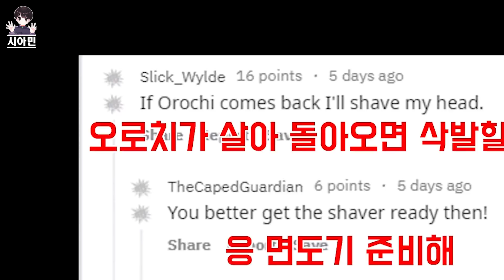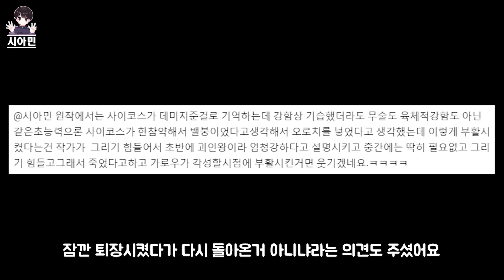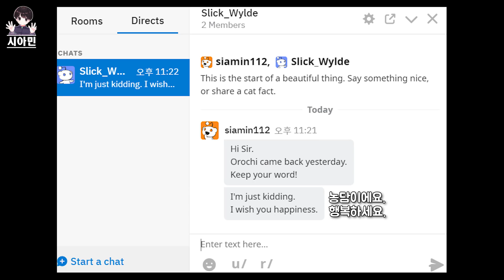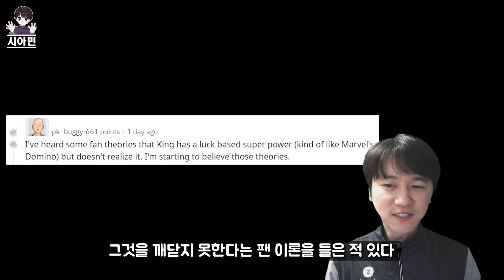원펀맨 리메이크 최신화(170화) - 살아있었던 그 왕...... 해외 반응 포함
안녕하세요 시아민 입니다
오늘은 원펀맨 리메이크 최신화인 170화 리뷰 입니다!
그리고 그 삭발하겠다던 외국인에게 연락해 보았습니다(?)

매번 영상 봐주셔서 감사드리며 행복한 하루 보내세요^^